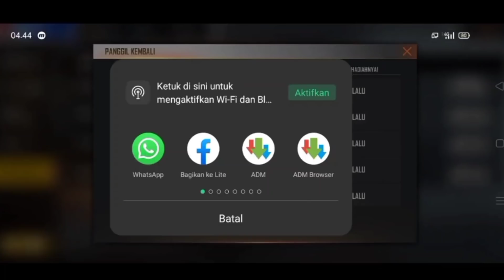how to complete friend callback event free fire/new call back event free fire callback 1 phone trick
how to complete friend callback event in free fire/new call back event free fire callback 1 phone trick

Free Fire New Event Call Back Friends | Call Back Event Free Fire | Free Fire Call Back Event

ALOK vs DIAMONDS Best Clash Battle who will win Gameplay Garena Free Fire Live Streamer from India Killing Player with LOUD Volume Merz Gaming Free Fire

1.Garena Free Fire Indonesia
2.Garena Free Fire Brazil
3.Garena Free Fire Brasil
4.Garena Free Fire India
5.Garena Free Fire Singapore
6.Garena Free Fire Thailand
7.Garena Free Fire Vietnam
8.Garena Free Fire Russia
9.Garena Free Fire America
10.Garena Free Fire Golf Country

TOPIC COVERED 👇👇👇

Free Fire New Event Call Back Friends

call back event kaise pura karen

call back event free fire kaise kare

call back

how to call back in free fire

FREE FIRE CALL BACK EVENT FULL DETAILS

HOW TO CALL BACK FRIENDS

➤Credit For (In this video i am using your videos, music, songs, images & app) :-

➤Full Credit by:-
➤Disclamer:-